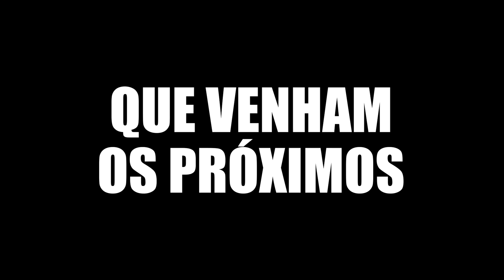POR MENTIRA E UMA CASA, ENVENENOU MARIDO, SOGROS, FILHA E ESPOSA DO AMANTE - NETFLIX - CRIME FAMÍLIA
Confira a história de Jolly Joseph, que env3n3n0u marido, sogros, filha e esposa do amante para conseguir uma casa e não ter suas ment1r4s descobertas - do documentário da Netlfix "Curry e C1an3t0".